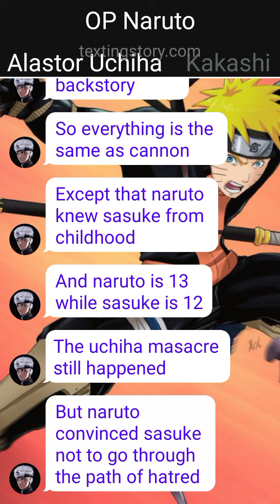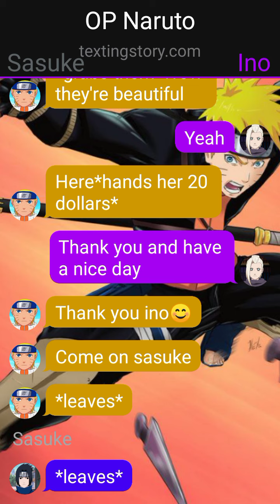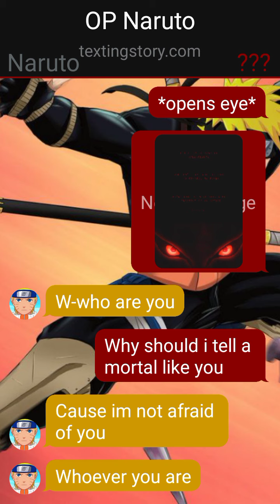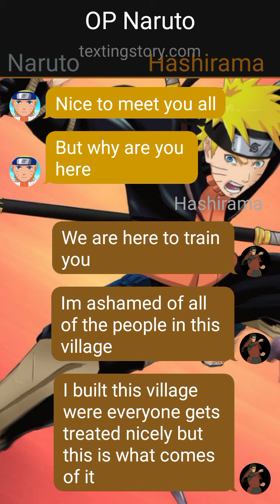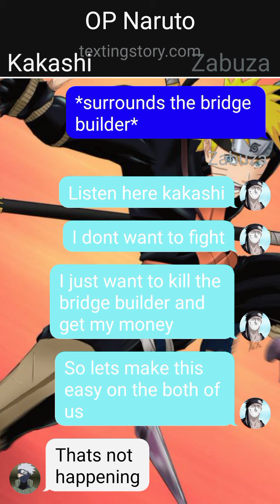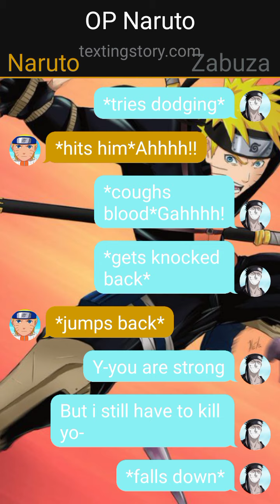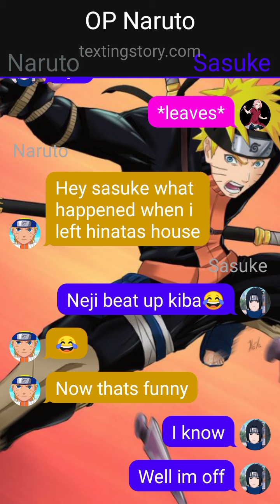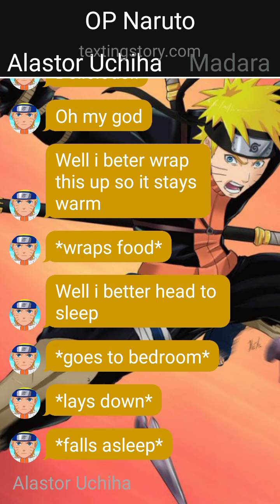OP Naruto|Naruto X Harem|Part 1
This is the new series that you all wanted on my poll. I hope you enjoy!